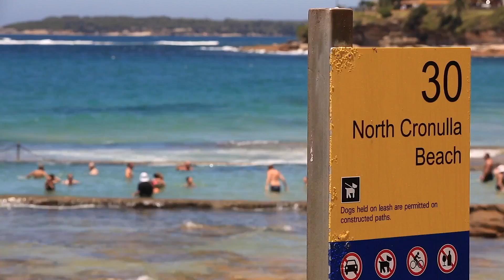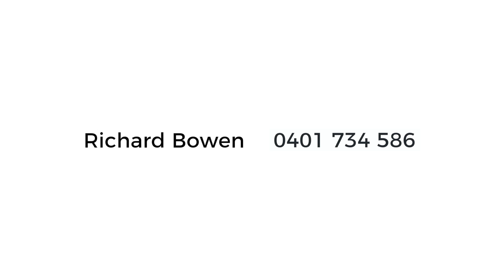Richard Bowen - The 3 C's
Richard Bowen Client Testimonial. Edited by Viewfinder Media.